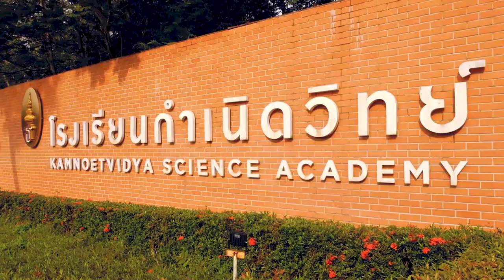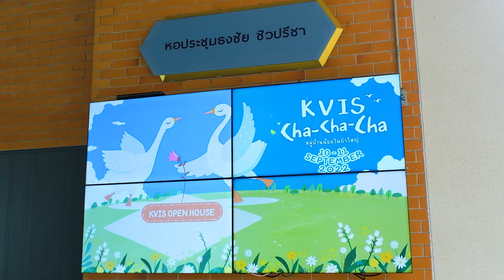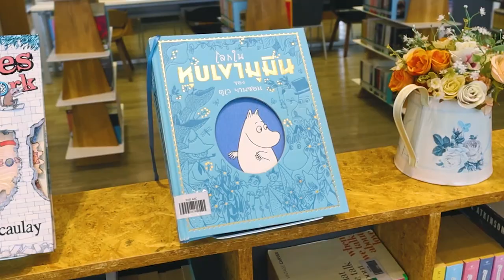KVIS OPEN HOUSE 2022 - Highlight